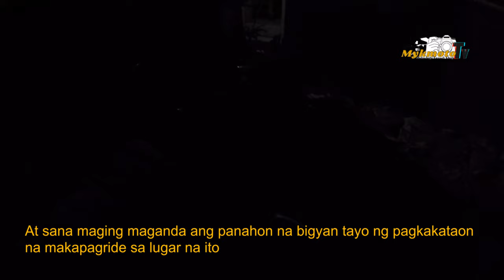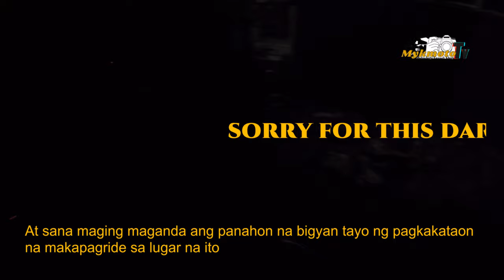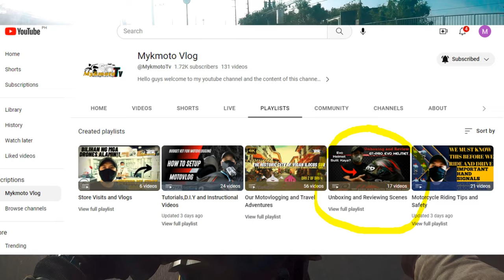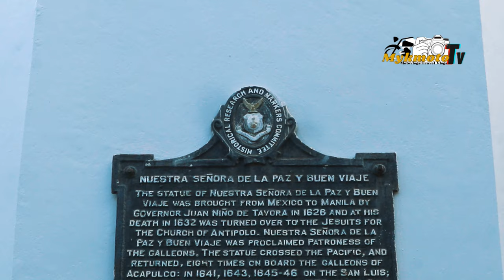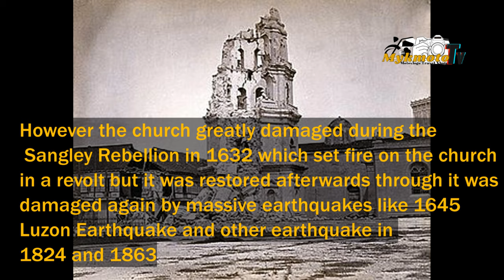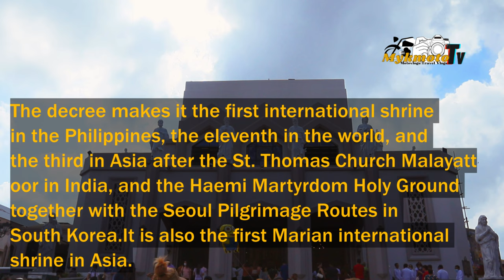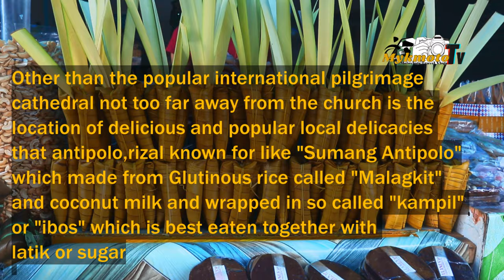Birthday Ride to Antipolo Cathedral||The Antipolo Cathedral of Antipolo Rizal Philippines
In this 30 minutes video we have a new travel vlog and motovlog video which is our next destination is one of the popular church in the philippines because on this day is my birthday so we decided to take some time to give thanks for another year that give to us, we highlight some historical information about to this church that might be interested to our viewers included also the featured design of this beautiful church in the philippines.

Brief Information facts about Antipolo Cathedral

Antipolo Cathedral also known as Immaculate Concepcion Parish a roman Catholic Church located in Antipolo,Rizal Philippines which international shrine of Our Lady of Peace and Good Voyage that enshrines the Black Madonna image of Blessed Virgin Mary that according to historical facts that this image was mysteriously vanished several times and found in tipolo(Artocarpus blancoi) a kind tree that endemic in the philippines which the church is currently located at.The first antipolo church was built and founded in 1592 by jesuits headed by Fr. Juan de Salazar and completed in 1632 but suffered severe damage in 1639 when the Sangley (Chinese) set fire to the church in a revolt. It was restored afterwards though it was damaged by the 1645 Luzon earthquake, and other earthquakes in 1824 and 1863. Nevertheless, the church became a popular pilgrimage site as many devotees paid reverence to Our Lady of Peace and Good Voyage] including Philippine national hero and polymath José Rizal, who visited the shrine as a boy with his father, Francisco Mercado, on June 6, 1868. The pair went on pilgrimage to fulfill a vow Rizal's mother, Teodora Alonso, had made when she and the boy survived his delivery.

Towards the end of World War II in 1945, the church was destroyed by Allied bombardment meant to liberate the area from the Japanese imperial control.
After the war, a campaign was organized to build a new church, with the fundraising committee headed by former First Lady Aurora Quezon, and Antipolo parish priest Francisco Avendano. Architect José L. de Ocampo was commissioned to design the new shrine. Construction began in 1948 and was completed in 1954.
On January 14, 1954, the Catholic Bishops' Conference of the Philippines (CBCP) declared the church as the National Shrine of Our Lady of Peace and Good Voyage.
The church was elevated to the status of cathedral on June 25, 1983, upon the canonical erection of the Diocese of Antipolo.

In July 2021, the Catholic Bishops Conference of the Philippines endorsed a petition to elevate the cathedral as an international shrine, which was approved by the Holy See on June 18, 2022.The papal decree elevating the cathedral as an international shrine was received on March 13, 2023, and took effect on March 25 (coinciding with the Solemnity of the Annunciation). The solemn declaration of the shrine will be held in July 2023, coinciding with the 126th Plenary Assembly of the CBCP.

Hi I'm currently a Shopee Ambassador  and I hope that you can help me to earn something by clicking the link on this description of this video which be landed on Shopee and a lot of goods stuffs is available here  if you will buy that is a great help to continue/support me for creating amazing content. Gracias!

‼Good news that you can become also next Shopee Afffliate Ambassador just click the link below to register now‼
PCVZ9HJ
‼Link to be a Shopee Ambassador/Affliate‼

Get Protected with latest and discounted Motorcycle Protected Gear